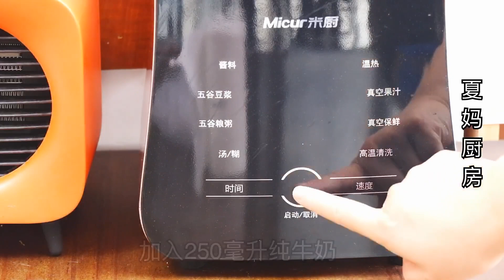玉米加2個雞蛋，獨家新吃法，筷子攪一攪，冬天能吃一星期不壞【夏媽廚房】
"我们将保证视频内容符合动物福祉的要求，所有食材的获取均符合法律和道德标准。"
玉米和雞蛋做的美食，需要的食材有：玉米、雞蛋、純牛奶250ml、酵母粉5g、泡打粉2g、麵粉、油、芝麻。

大家好，這裡是【夏媽廚房】在YouTube上的唯一官方頻道，每天會分享不一樣的家常菜做法、麵食做法。希望視頻可以幫助大家學會做更多的美食。